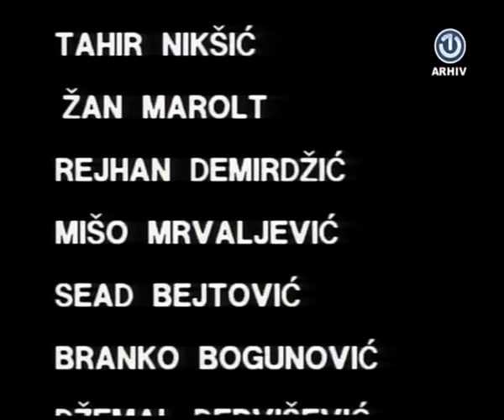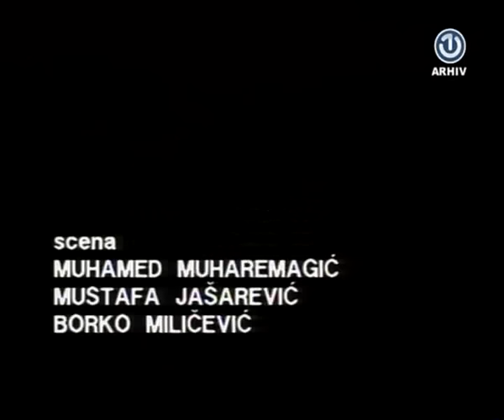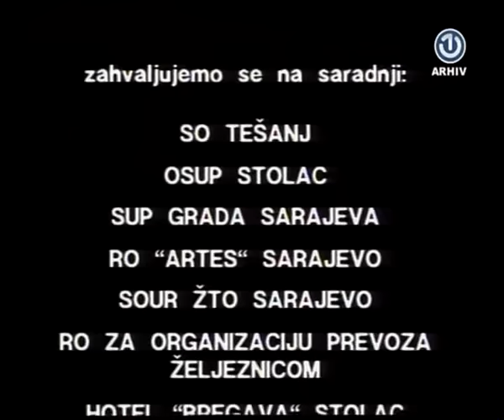Inat (Bošnjaluk Joze Čavare)